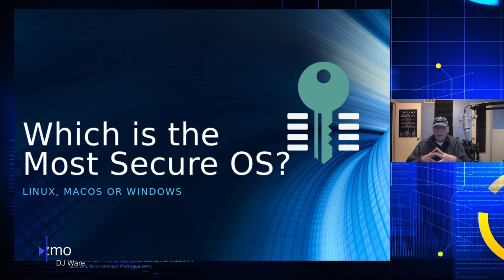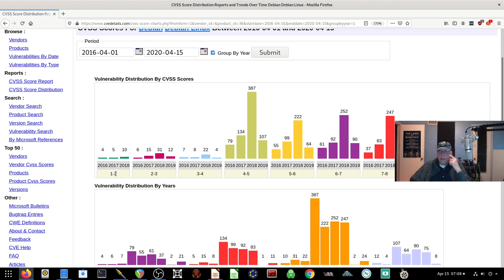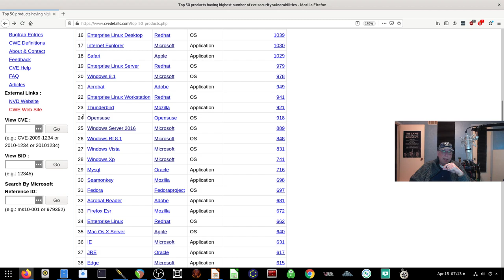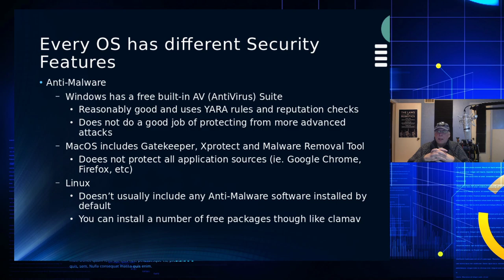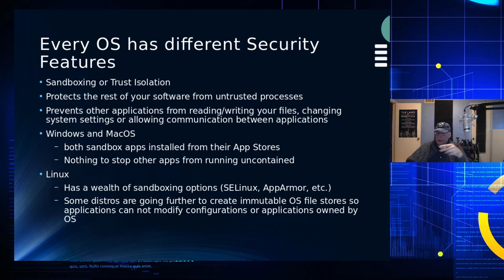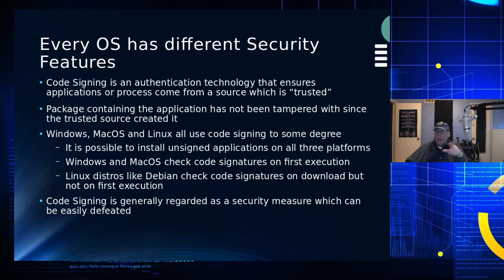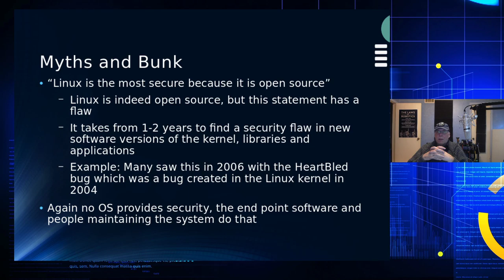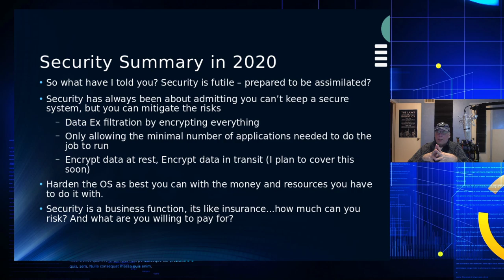Which OS is the most secure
In this episode of the CyberGizmo we explore Windows, Linux and MacOS to find out which one is more secure.